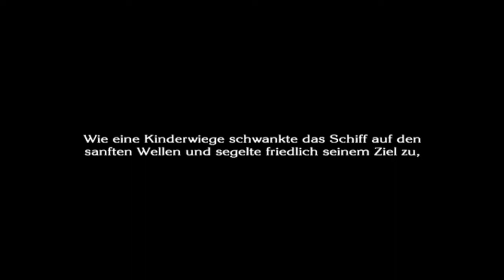The Last Story #09 Die Gurak Basis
Nach langer Pause geht es endlich weiter! Weitere Videos werden die nächsten Tage folgen bitte habt Geduld